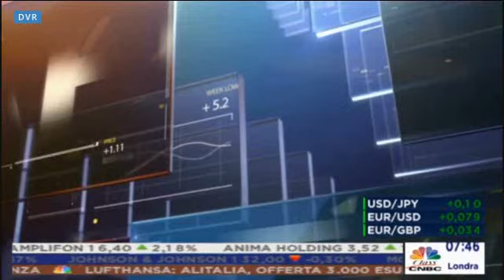Astaldi si gioca domani il futuro. Gli obbligazionisti sperano in San Valentino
Salini Impregilo dovrebbe presentare entro domani una proposta di salvataggio per Astaldi, che rischia di finire in amministrazione straordinaria. Il bond in mano ai risparmiatori precipita a 20